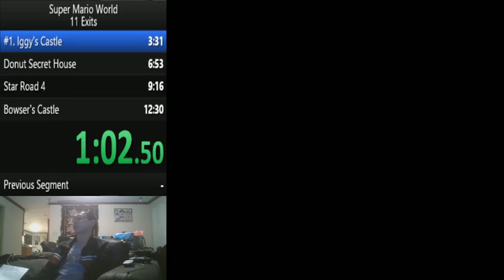Super Mario World Speedrun in 12 Minutes [11 Exits]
This category is intense.